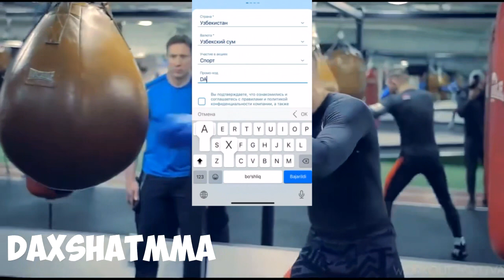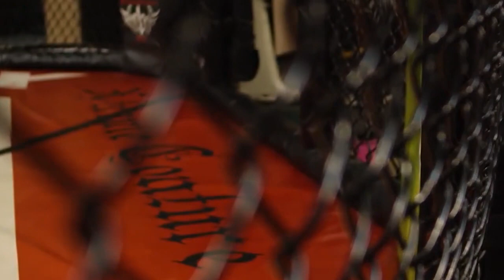АНА ХОЛОС! ДАСТИН КОНОРНИ МАҚТАДИ / ГЕЙДЖИ ИНТЕРВЮ